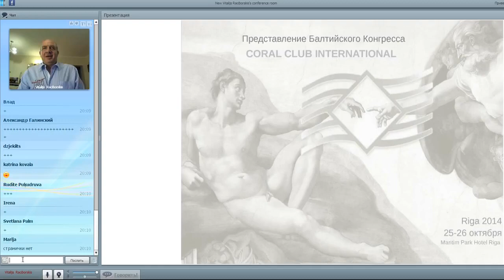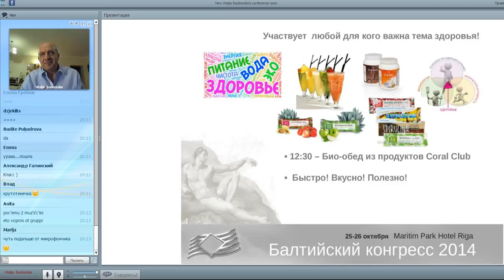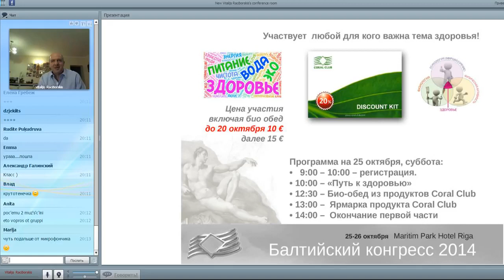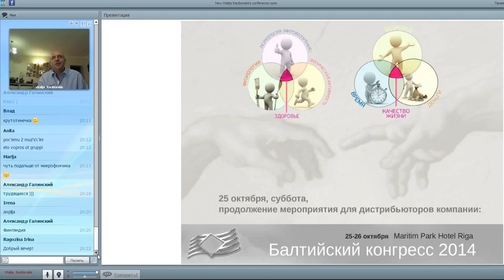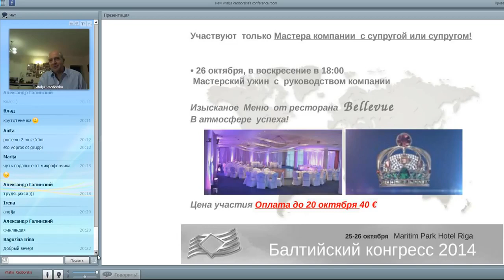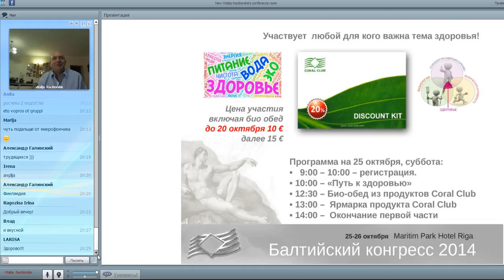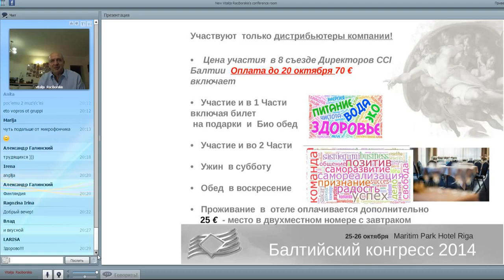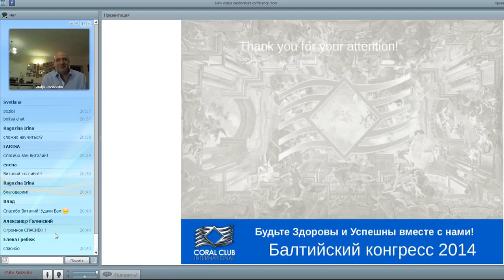Балтийский конгресс 2014